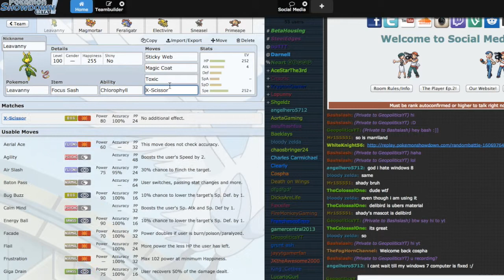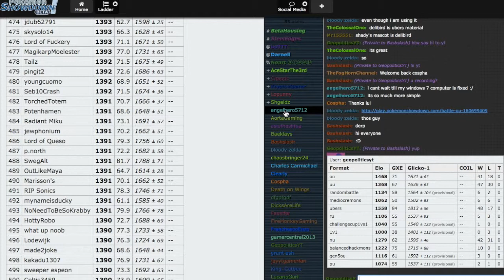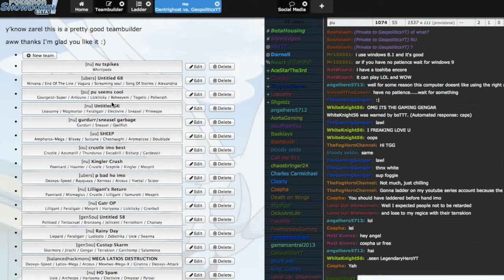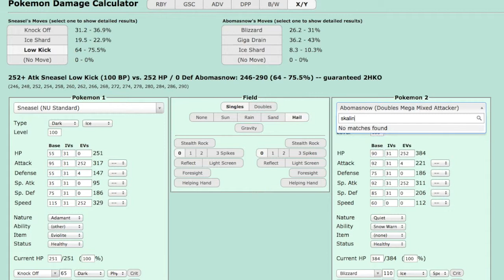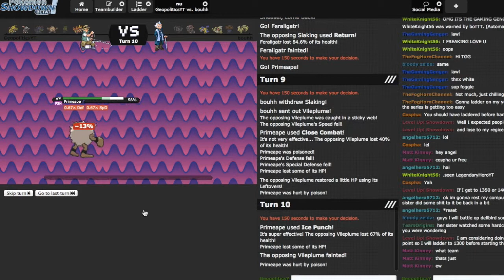Push to Rank 500 - NU Sticky Web 1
Hey guys, welcome to Push to Rank 500, where I try to get to Rank 500 in ALL the official tiers. This week we climb the NU ladder! If you enjoy the session, please rate with a "like" to show your support -- it really means the world to me. Also, comment to tell me what you thought!

Misanthrope Album by Brian Altano